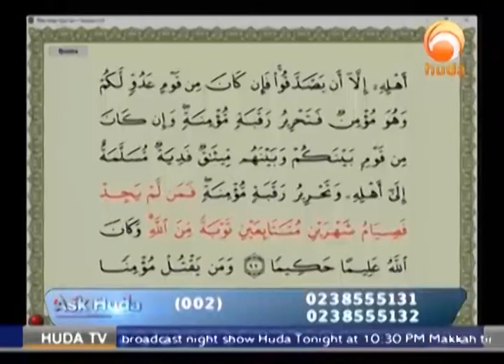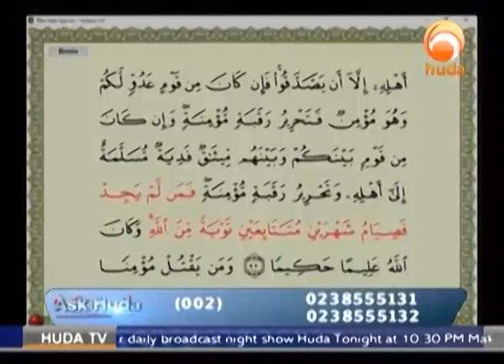killing someone by mistake